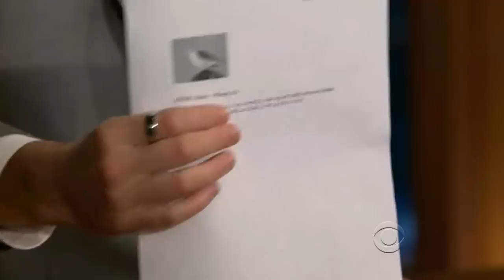Late Late Show with Craig Ferguson 5/30/2011 Adam Goldberg, Lucy Punch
Guests: Adam Goldberg, Lucy Punch